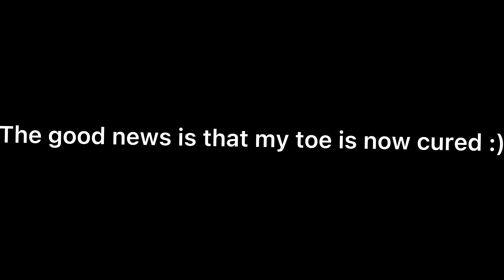Good and bad news